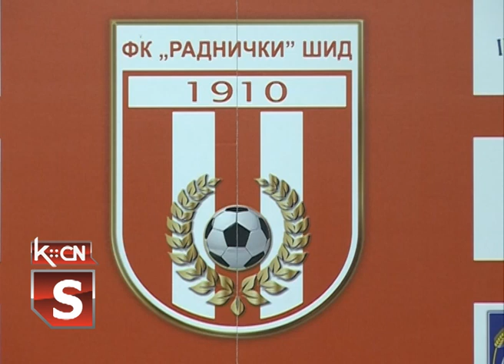Radnički pripreme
Među prvima koji će krenuti sa pripremama za prolećni deo prvenstva Sremske fudbalske lige su i fudbaleri Radničkog iz Šida. Na gradskom stadionu u Šidu trener Goran Vukmir će sutra izvršiti prvu prozivku igrača na koje računa u nastavku sezone u kojoj će se Radnički boriti za naslov prvaka.